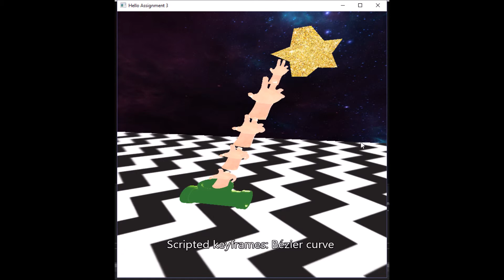Assignment 3: Inverse Kinematics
CS7GV5: Real-Time Animation.
Irene Hernández (17305234).